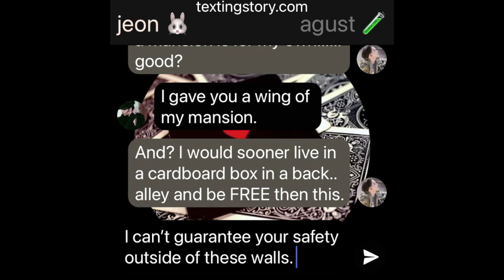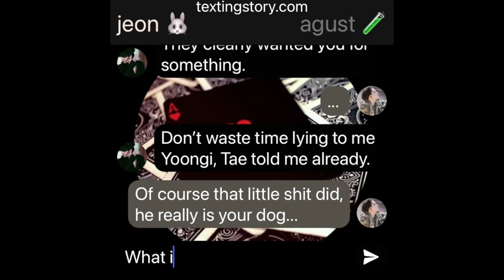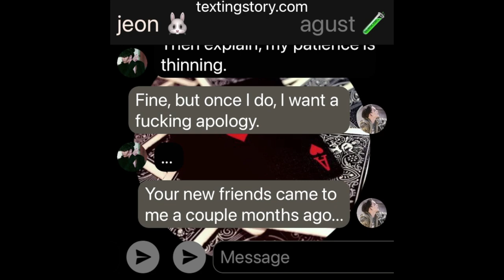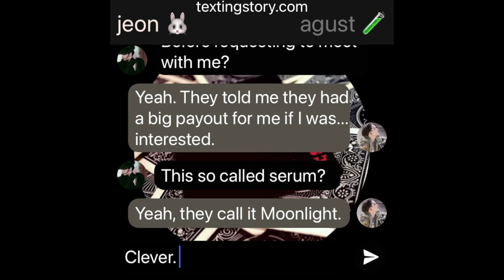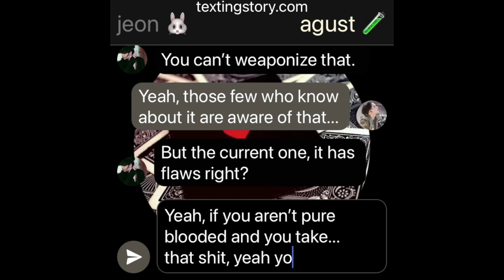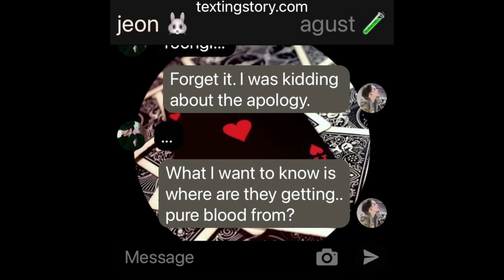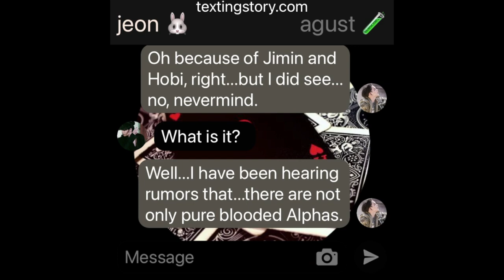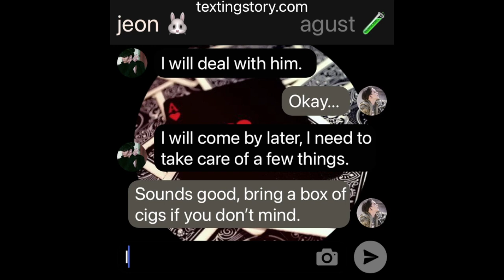ParadiseLost(Season Twon): (Jikook/Kookmin Texting Story) EP9 "Moonlight"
Just know that I greatly appreciate all the love and support that you offer on myvideos and I hope to continue making more in the future! ♡